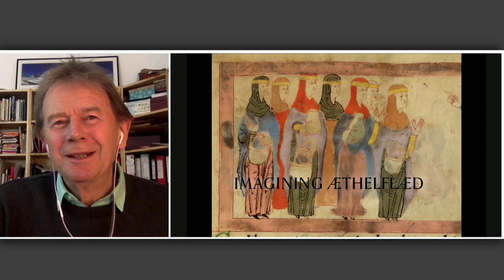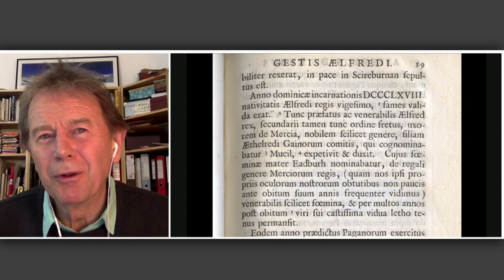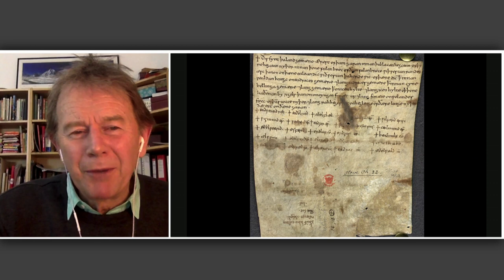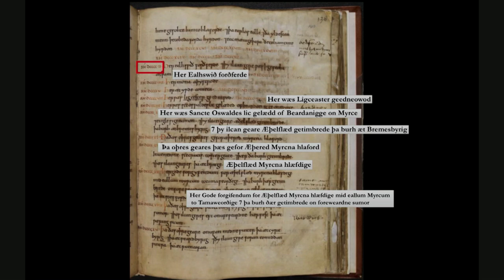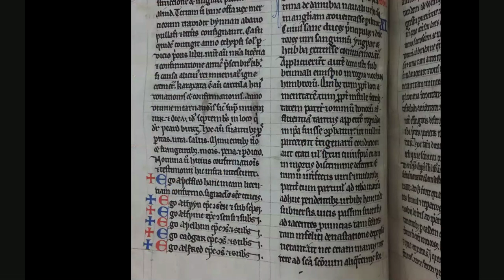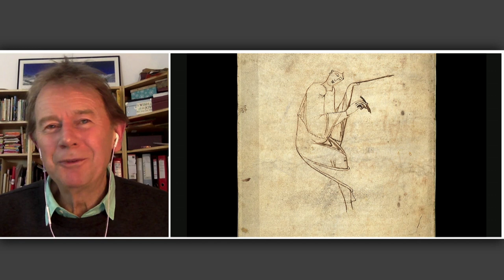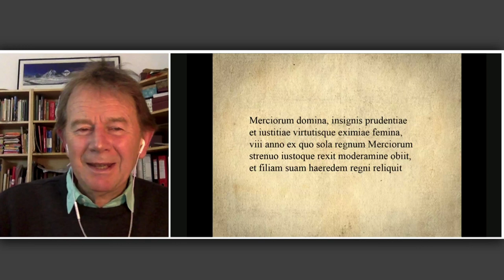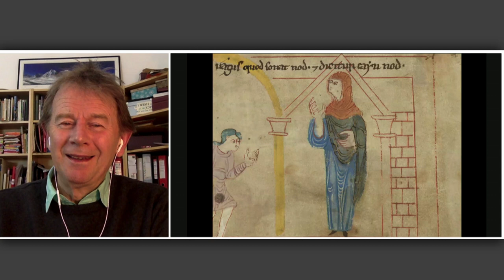Æthelflæd: Lady of the Mercians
Æthelflæd (c. 870-918) is one of the most remarkable women in medieval Britain, but the fragmentary records of her career are a striking example of the erasure of women’s history. Eldest child of Alfred the Great, she governed the ancient kingdom of the Mercians for 32 years, the last eight as sole ruler. She founded cities, built fortresses and even led her troops into battle against the Danes, playing a crucial role in the creation of the kingdom of the English that emerged in the 920s under her foster son Athelstan. In this riveting illustrated talk, historian and broadcaster Professor Michael Wood explores the life, times and legacy of the Lady of the Mercians.